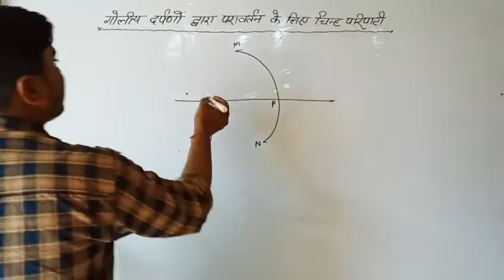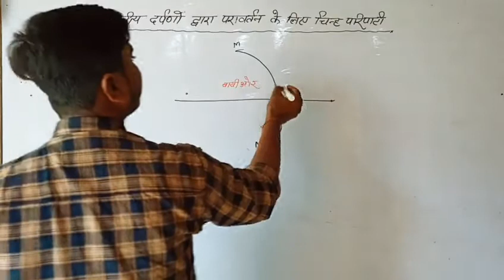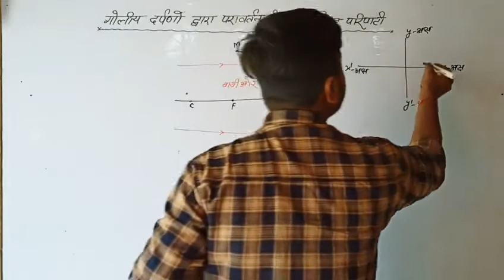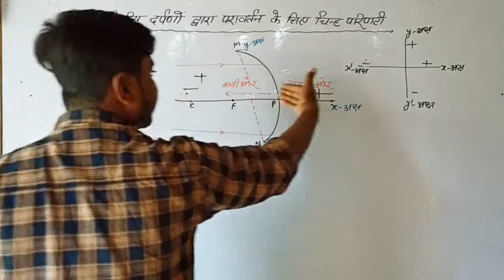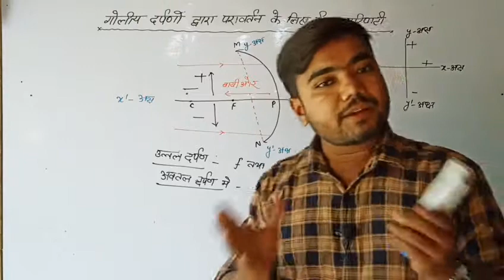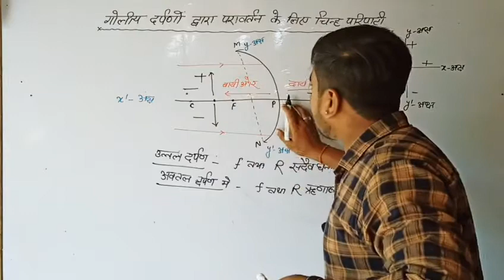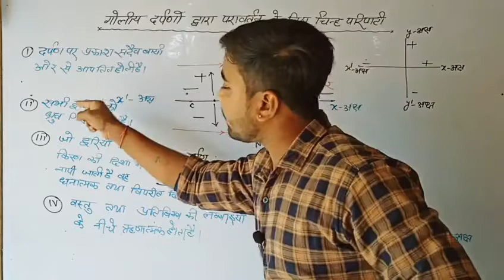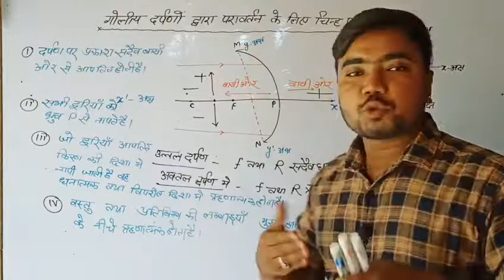चिन्ह परिपाटी का नियम | chinh paripati kya hai | Chinh paripati ka niyam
🙏Hii!🙏

    fnds
इस channel का उद्देश्य है कि आप लोग अच्छे से अच्छे पड़े और अच्छा marks ✔ ️लाये।
जिससे आपका भविष्य सफल हो।
इस channel में आपको हर प्रकार की सुविधा उपलब्ध है।

Only for U